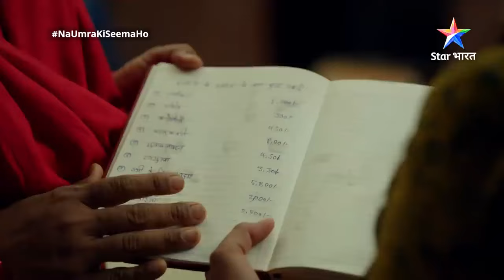Na Umra Ki Seema Ho | Vidhi ki family ke liye Dev ne liya stand | FULL EPISODE-6 |ना उम्र की सीमा हो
Yeh ek aisi anokhi prem kahani hai, jismein umra ki seemaon se pare, do pyaar karnewale basaana chahte hain apna ek sundar-sa gharaunda. Iss kahani ke main characters hain mashhoor buisnesman Dev Raichand aur middle class family se talluk rakhnewali Vidhi Sharma. Dev, Vidhi ko apne office mein job deta hai aur Dheere-dheere donon ko ek-doosre se pyaar ho jaata hai, lekin umra ki seemaon ke kaaran donon apne dil ki baat ek-doosre se nahin kehte. Kya inki prem kahani ko milegi apni manzil? Kya Dev aur Vidhi ek-doosre se karenge apne pyaar ka izhaar? Ya umr ki seemaon mein padkar, adhoora reh jayega inka pyaar? Jaanne ke liye dekhiye 'Na Umra Ki Seema Ho', humare YouTube channel 'Star Bharat Romance' par.